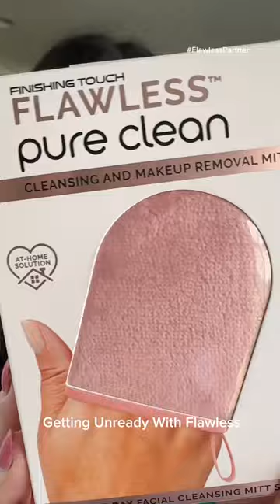Flawless Pure Clean Mitts